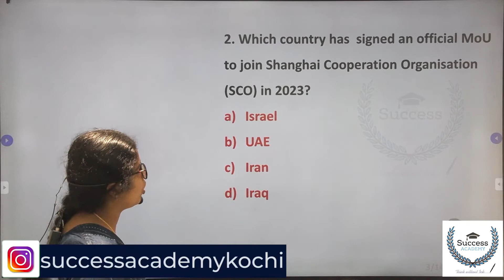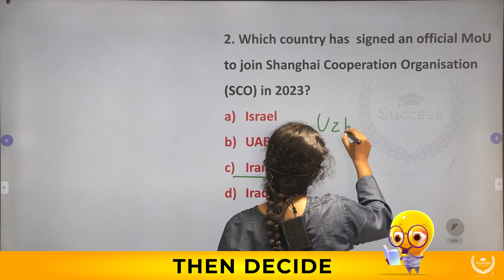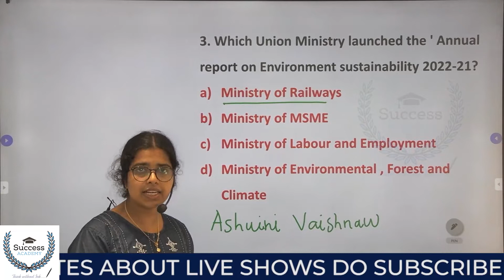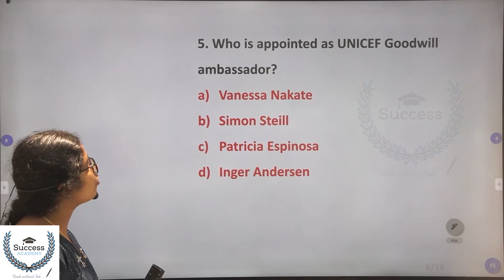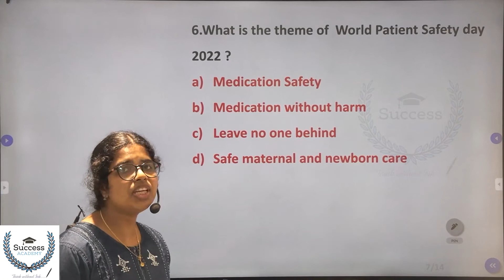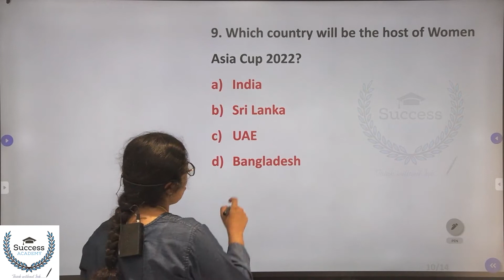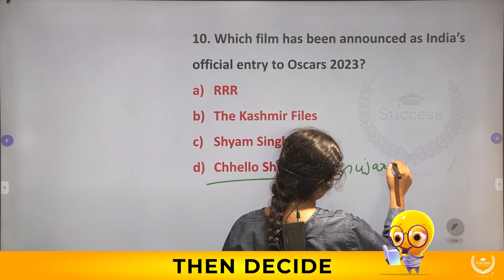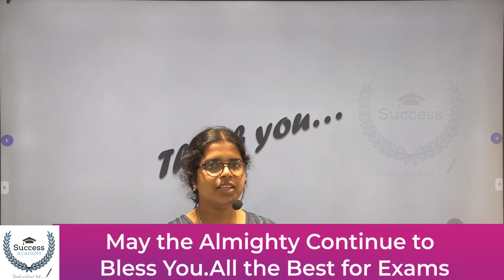Daily Current Affairs in Malayalam | PSC | SSC | Bank Exams | IBPS | SBI | Clerk 22 September 2022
22 September  2022 Current Affairs in Malayalam | Daily Current Affairs in Malayalam | PSC | SSC | CET | Bank Exams | IBPS | SBI | Clerk | P O